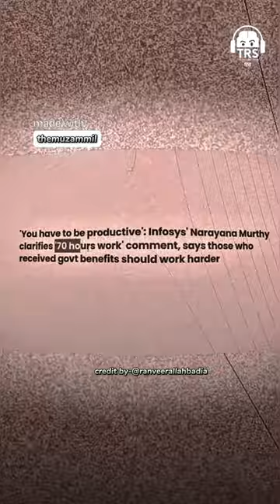Unveiling Success Secrets: Learn from Archana Jahagirdar Ranveer Allahbadia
podcast ranveer allahbadia shorts ranveer allahbadia with his mentor
7 chiranjeevi ranveer allahbadia
ranveer allahbadia air force
trs clips number 7
number 8 ranveer allahbadia
ranveer allahbadia 9 number